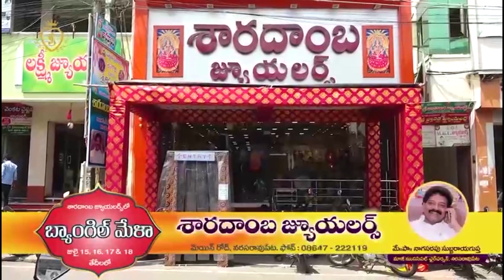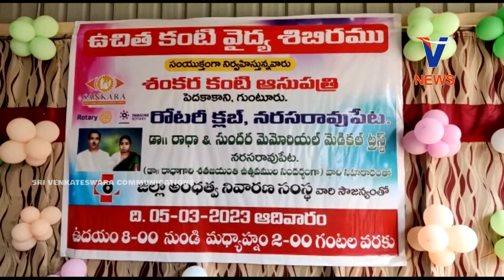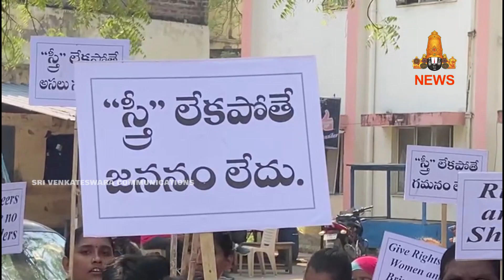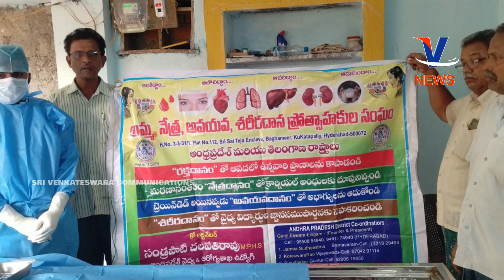05 MARCH 2023 | V CHANNEL NARASARAOPET